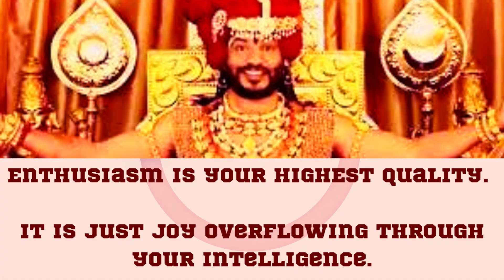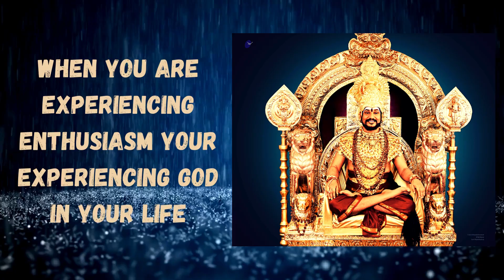Today In MahaParamaShivoham - High Enthusiasm is Real Wealth By Paramashiva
MahaParamaShivoham
Awaken to a superconscious transformation of the self, receive powerful initiations, manifest extraordinary powers, and experience healing of the body, mind and soul.

Dates:
Dec 9th 2022 – Dec 29th 2022